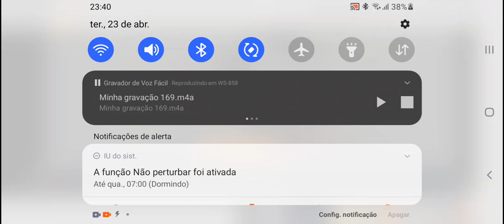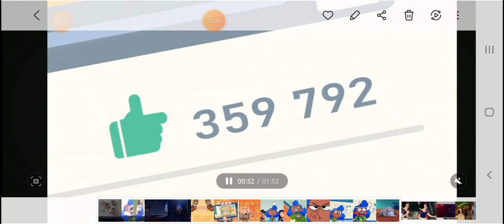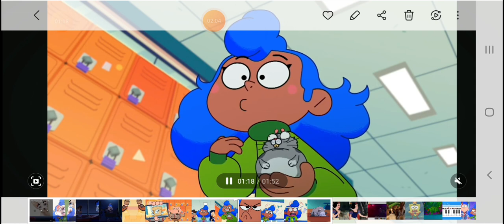24 de abril de 2024(2)